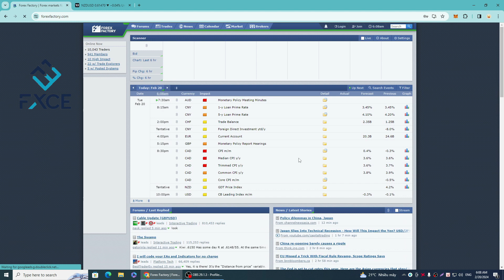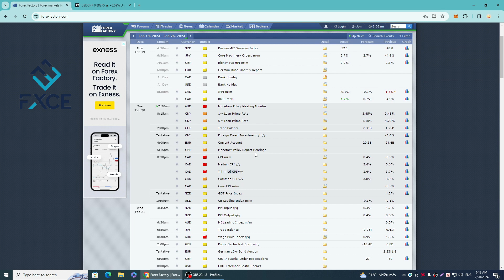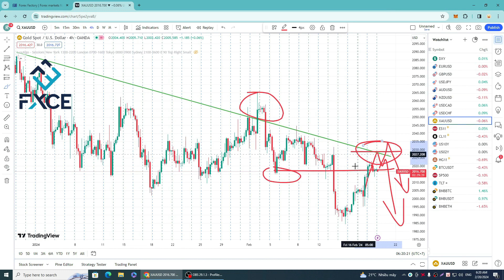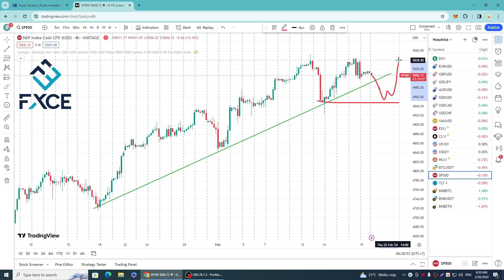Phân tích thị trường FX, GOLD , Stock và BTC NGÀY 20/02/2024